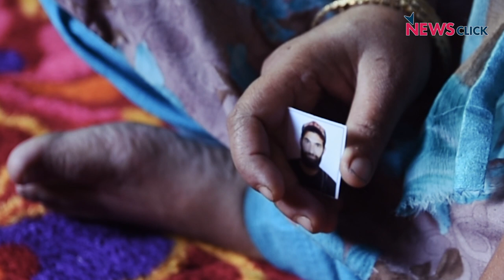Kashmir: Where Children and Youth are Locked Up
In Srinagar, children and youth were detained and booked under the Public Safety Act. Later, they were transferred from State jails to detention facilities in other parts of the country. Newsclick spoke to some of the victim families.